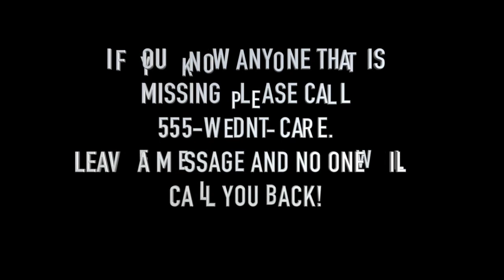Texas Southern University Halloween Short Film: Til Death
College crush gone wrong

TSU
Y.E.S PRODUCTIONS
Director: Raven Chapman
Producer: Talesa Debose
Editors: Raven Chapman & Kahrian Brown
Director of Photography: Gabriel Jones, Raven Chapman, and Jaminski Crittenden

Starring:
Deana Smart
Jabari Sherman

All footage was for an Advance Film course at Texas Southern University
Recording using an iPhone5
Editing using Final Cut Pro x
Co Producer: